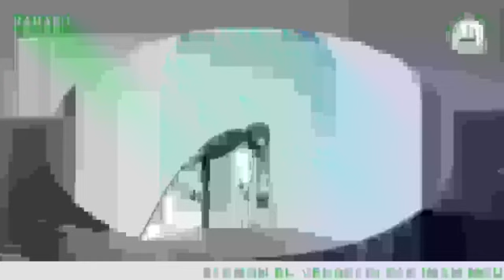Imam Mohamed Kamangué sabr l'endurance l'actualité du Mali sermon du 14 janvier 2022